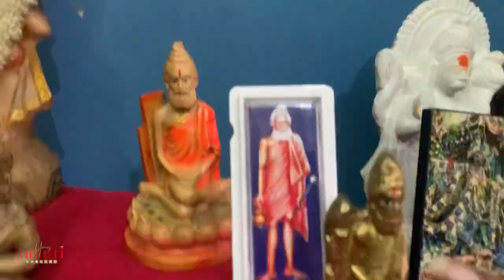Janmashtami niyam vidhi || kikore korlam amar gopu der obhishek,shringaar,seba || Barir janmashtami